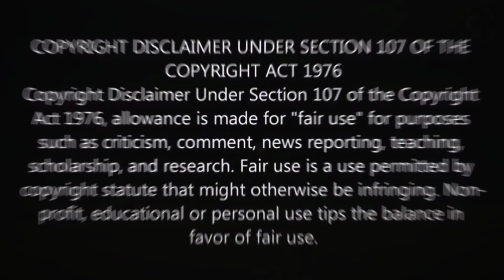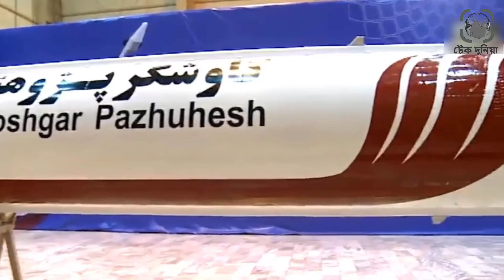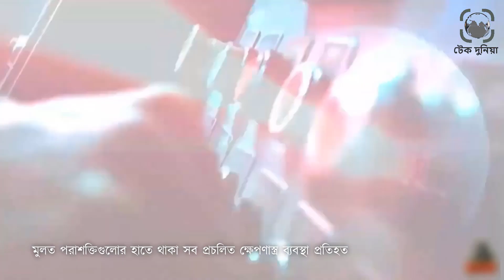হাইপারসনিক অস্ত্রের যুগে পা রাখলো ইরান৷ হাইপারসনিক ক্ষেপণাস্ত্রের সফল পরীক্ষা করেছে ইরান। টেক দুনিয়া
আমাদের নতুন চ্যানেল @techduniyabd1  সাবস্কারাইভ করুন।

শেষ পর্যন্ত সত্যিই হাইপারসনিক অস্ত্রের যুগে পা রাখলো ইরান৷ নতুন একটি ক্ষেপণাস্ত্রের সফল পরীক্ষা সম্পন্ন করেছে ইরান। সেই সঙ্গে নতুন ক্ষেপণাস্ত্রটির গণ-উৎপাদনও শুরু করেছে দেশটি। সমুদ্রে চলমান লক্ষ্যবস্তুতে আঘাত হানতে সক্ষম এই নতুন মিসাইল। ইরানের সামরিক বাহিনীর প্রধান মেজর জেনারেল মোহাম্মদ বাকেরি এমন দাবি করেছেন। এই ক্ষেপণাস্ত্র উৎপাদনের মধ্যদিয়ে ইরান বিশ্বের তিনটি দেশের মধ্যে অন্যতম শক্তিতে পরিণত হতে যাচ্ছে যাদের কাছে এই প্রযুক্তি আছে।হাইপারসনিক অস্ত্রের যুগে পা রাখলো ইরান৷ হাইপারসনিক ক্ষেপণাস্ত্রের সফল পরীক্ষা সম্পন্ন করেছে ইরান।টেক দুনিয়া